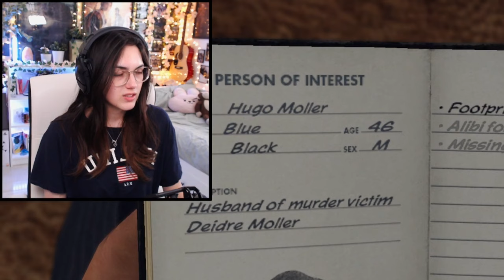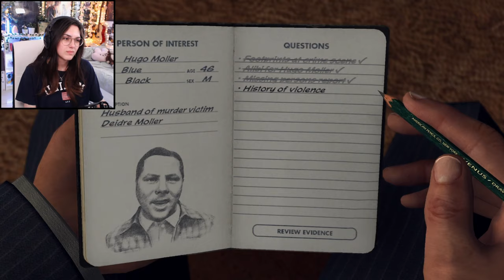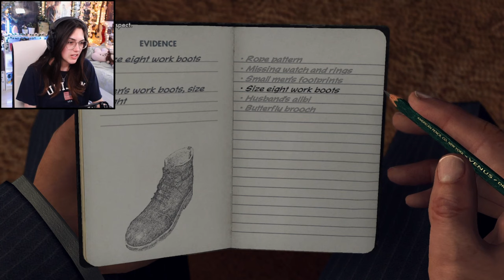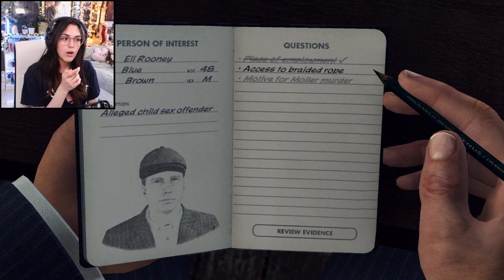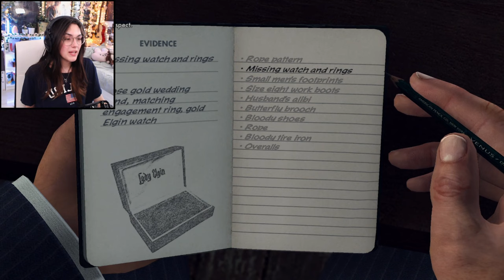These Are Getting Harder | L.A. Noire Part 6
We continue on L.A. Noire with part 6 where we do well (surprisingly) and try to catch who dun it!